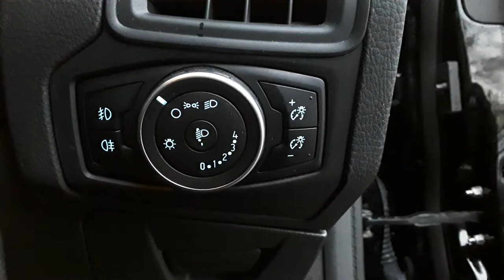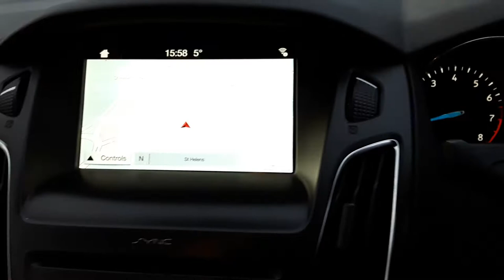MJ17XNV Ford Focus